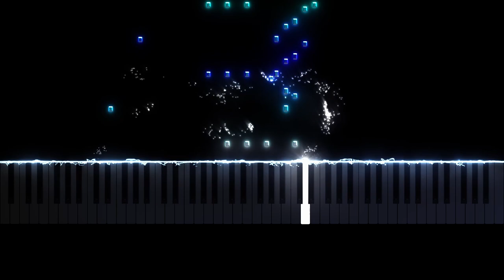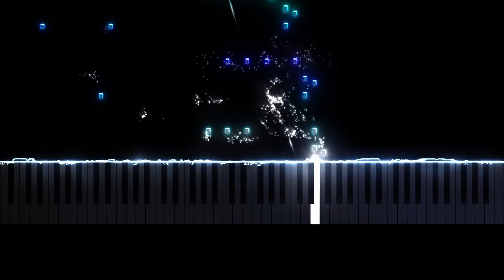Prelude No.3 - Ruben Dimitrashuk (Op.5 No.6)